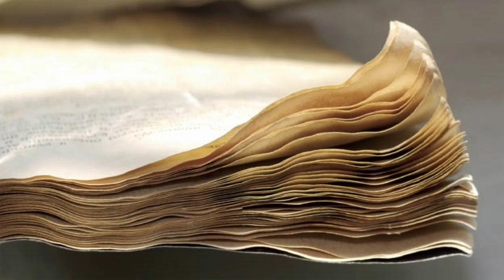Welcome to Mystara: Nithian Creations | Dungeons and Dragons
When it comes time to make a monster, nobody makes it better than a Nithian.  Their creature creations are the stuff of legend in Mystara, or would be if anybody could remember the Nithians.  But many of the other, lesser, variants of monsters in DnD get all new awesome versions thanks to the long lost masters of monster making.